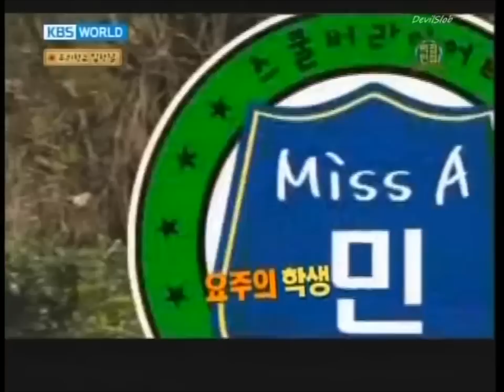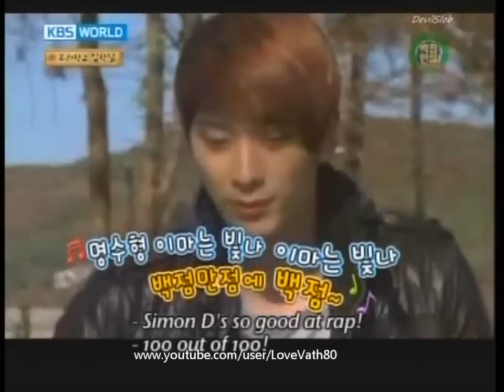Min (miss A) & Chansung (2PM)